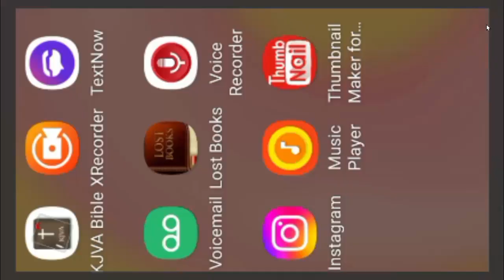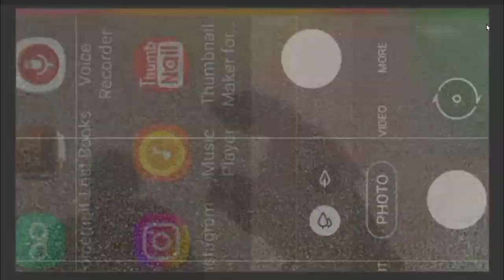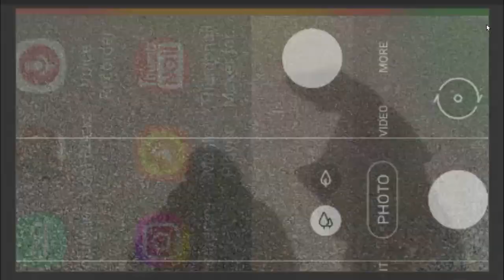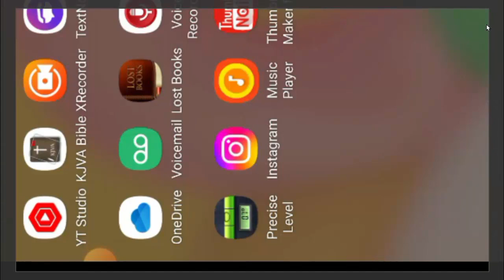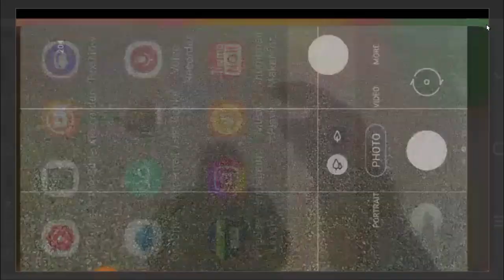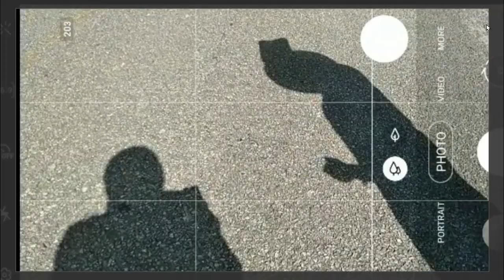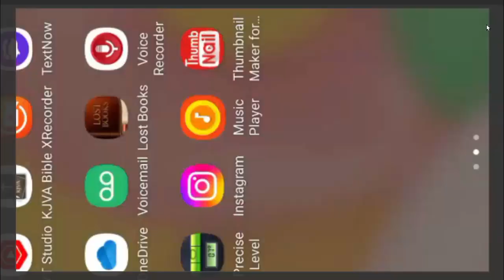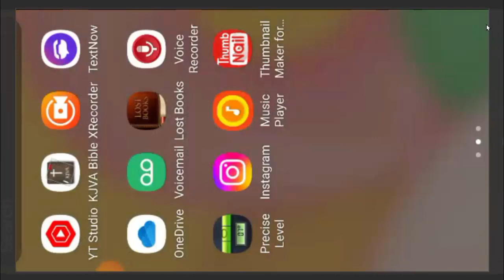Marriage Supper 144000 Bride Wedding Planning 4/15/2023 Kickoff Meeting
we are in the sabbatical year. the year before the 120th Jubilee and people are getting serious about their relationship with our Father. in this video discuss some key points of our faith that every believer must keep in mind.

some of the subjects discussed in this video are the importance of the Sabbath day, what things to avoid so that we don't get kicked out of the church of israel. we talk about the importance of feast days and the calendar, charity, and what it takes be saved, prayers, the Law, and we end talking about the effects of fluoride on our pineal gland and our relationship with our Father through our conscience.